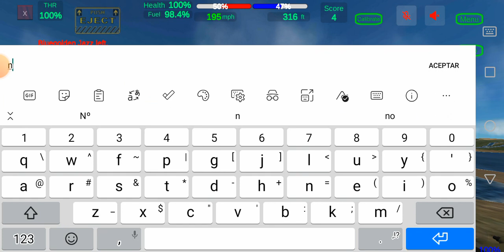gunshig ww2 sequel el P51 mustang